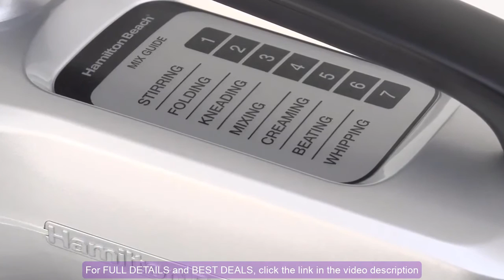Hamilton Beach Electric Stand Mixer, 4 Quarts, Dough Hook, Splash Guard 7 Speeds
Hamilton Beach Electric Stand Mixer
For FULL DETAILS and BEST DEALS,

Hamilton Beach Electric Stand Mixer, 4 Quarts, Dough Hook, Flat Beater Attachments, Splash Guard 7 Speeds with Whisk, Black with Top Handle

✭ FEATURES ✭

☞ Same mixing action as KitchenAid stand mixers. This mixer performs better than 2-beater stand mixers, and features the popular tilt-up head design for adding ingredients and changing attachments quickly.
☞ Baking with ease: Effortlessly mix thick batters and doughs like breads, pizza, cookies, mashed potatoes and more with a powerful, 300 watt motor.
☞ Complete bowl coverage: No scraping necessary. Mix hands-free with excellent results every time. Planetary mixing rotates the beaters around the 4 quart, stainless steel bowl, for even and complete mixing.
☞ Mixing versatility: Includes splash guard, dough hook, whisk and flat beater. Wipe outside of stand mixer with a damp cloth or sponge and dry
☞ 7 speeds and mixing guide: Go from a slow stir to a fast mix, with exact control at each setting. A helpful guide at the mixer’s top lets you know which speed to use for various mixing methods.

✭ PRODUCT DESCRIPTION ✭

This Hamilton Beach stand mixer can tackle any baking recipe from whipping delicate meringues to mixing sticky pizza dough. It has the same rotating mixing action as KitchenAid stand mixers - which means complete bowl coverage with no scraping necessary. A tilt-up head lets you add ingredients and change attachments quickly.

The owner of this channel is a participation in the amazon service LLC associates programs, an affiliate advertising program designed to provide a means for sites to earn advertising fees by advertising and linking to amazon.this content is provided "as is" and is subject to change or removal at any time.